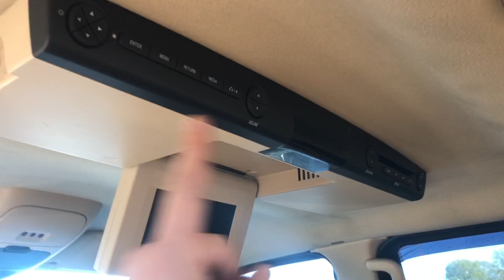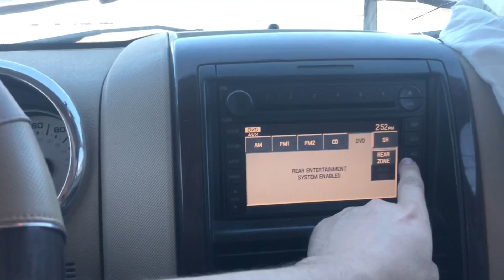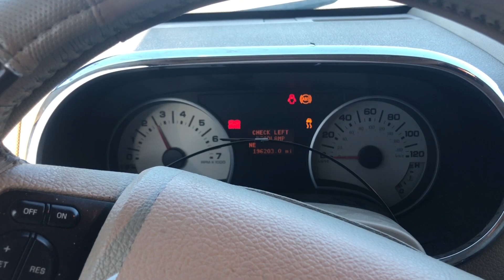I just Bought 3 cars at IAA Insurance Auto Auction for $1744 for all cars with Fees and everything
ZIMALETA Motors EBay Sprinter Parts Store eBay.com/str/zimaletamotors

$22.99 New 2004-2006 thermostat Housing

Transmission Service Conductor Plate, seal, 13 pin connector and a filter, just $82 bucks

Transmission fluid I use Valvoline MAX Life $4.44 per quart get 9 quarts use 8.5 quarts

ATP B-217 Automatic Transmission Filter Kit

Mercedes Transmission 13-Pin Connector Adapter Plug + O-rings Genuine 722.6xx

Engine Oil I use Shell Rotella T6 Full Synthetic 5W-40 Diesel Engine Oil $61.68 for a case of 3 Gallons that’s $5.13 per quart

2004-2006 Sprinter Oil Filter $7

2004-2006 Sprinter Fuel Filter $20

Diesel Injector Flow Diagnostic Cylinder Common Rail Adaptor Test Tool Kit

TIME-SERT M6x1.0 Thread Repair kit #1610

Imazing Portable Car Jump Starter - 2500A Peak 20000mAH

EWK 1 1/4-3 1/2 Inch Brake Engine Small Cylinder Honing Tool Wheel Boring Hone Deglazer

Genuine Nissan OEM Matic-S Transmission Fluid 999MP-MTS00P (5 Quarts)

My Battery Jump Pack Perfect for Starting a Dead Sprinter Battery and Light Trucks up to V8 Motors 1700 Peak Amp Premium 12 Volt Jump Starter

2008 Mercedes Sprinter Headlights and Taillights won’t turn on FIXED How To Replace Body Control BCM

⬇️ SAVE Money on Sprinter parts ⬇️
Must Have Sprinter Tools & Parts
$11.99 Cheep 11 Pc Female E Torx Star Socket Set
$26.81 GEARWRENCH 13 Pc. Drive External Torx Socket Set
$46.99 60-Piece Master Torx Bit Set
$9.48 Long Arm Star Key Wrench Set, 9Piece (T10-T50)
$6.95 10PCS Torx Head Screwdriver Bit Set
$70.49 Cheep Mechanic 170 Pc. Tool Set
$228.49 Craftsman 450-Piece Mechanic's Tool Set
$7.98 13-Piece Tamper Resistant Star Bits
$21.92 Extra Long SAE Hex Bit Socket Set
$30.99 Fuel injector puller
$32.99 Diesel Injector Set Seat Cutter Cleaner Removal Tool Kit
$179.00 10 pcs Glow Plug Removal Extraction Tool Kit
Elitexion Screw Extractor Remover Set – 6 Pieces
$28.78 Fuel Filter for Sprinter
$24.61 Crank Shaft Position sensor
$212.86 Bosh Fuel Pump
$41.99 Replacement fuel Pump motor
$6.50 Intake Air Temperature Sensor
$132.43 AC Compressor
$124.00 Power Steering Pump
$158.00 DEF Diesel Emissions Fluid DEF Pump
$168.00 EGR 2006 Mercedes Sprinter EGR 2.7L
$168.00 EGR 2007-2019 Mercedes Sprinter 3.0L
$9.99 EGR Gasket Mercedes Sprinter
$23.88 Air Filter 2006 Mercedes Sprinter
$149.99 iCarsoft MB 2 New Version
$299.99 Bolt Turbo Charger for 04-06 Dodge Sprinter 2.7L
$140.99 Turbo Cartridge for Mercedes Sprinter
$99 Turbo Actuator 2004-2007 Dodge Sprinter 2.7L
$57.85 Aluminum Turbo Resonator Delete
44.99 Starter 04-06 Mercedes Sprinter
$34.99 Water Pump 04-06 Sprinter Van 2.7L
$85.22 Conductor Plate Transmission Kit
$14.96 Transmission Filter Kit with seal for Sprinter
$16.97 My oil filter grab tool
$17.98 Man Oil Filter 2 Pack 06 Sprinter
$51.99 Man Oil Filter 6 pack Sprinter
$9.99 Oil Filter Sprinter Grab Tool Try